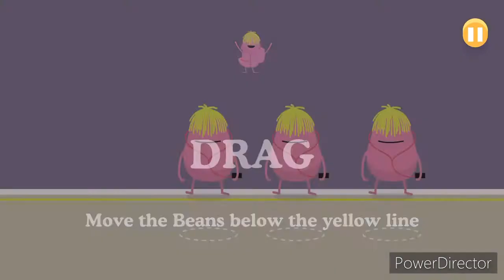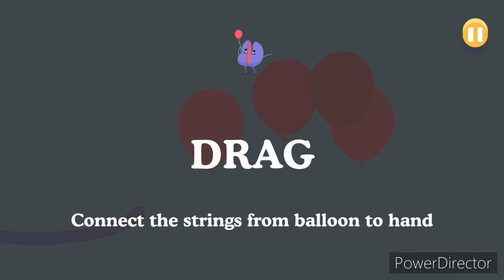DUMB WAYS TO DIE - Gameplay Walkthrough Part 11 (iOS, Android)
🄷🄾🄻🄰 🄰🄼🄸🄶🄾  y Bienvenido a mi canal "𝐆𝐀𝐌𝐄𝐏𝐋𝐀𝐘 𝐈𝐍 𝐌𝐎𝐁𝐈𝐋𝐄" y a un nuevo vídeo espero que les guste el contenido y si es así  deja tu buen like comparte este vídeo con tus amigos y no olvides 𝑺𝑼𝑺𝑪𝑹𝑰𝑩𝑬𝑻𝑬 me ayudarías un montón para seguir haciendo vídeos y cada vez de mejor calidad para ustedes de verdad espero que esta audiencia se convierta como en un 🅵🅰🅼🅸🅻🅸🅰.

🄷🄴🄻🄻🄾 🄵🅁🄸🄴🄽🄳 and Welcome to my channel "𝐆𝐀𝐌𝐄𝐏𝐋𝐀𝐘 𝐈𝐍 𝐌𝐎𝐁𝐈𝐋𝐄" and to a new video I hope you like the content and if so, leave your good like share this video with your friends and don't forget ías would you help me a lot to continue making videos and each time of better quality for you, I really hope that this audience becomes like a 🅵🅰🅼🅸🅻🆈.

📱APP DESCRIPTION

📱 DESCRIPCIÓN DE LA APLICACIÓN

Maneras tontas de morir - Gratis

Descargar en App Store: https: //
Descargar en Google Play - https: //

You've seen the video - now the lives of those charmingly dumb Beans are in your hands.

Enjoy 32 hilarious mini-games as you attempt to collect all the charmingly dumb Beans for your train station, achieve high scores and unlock the famous music video that started it all.

Download the FREE game now to enjoy the new fun and remember,

GAMEPLAY
- Doing your own electrical work? Choose the wires carefully
- Mind the gap! Board the train safely
- Space is no fun without a helmet. Put it on now!
- Stop the clothes dryer. It’s a terrible hiding place!
- Scratched the drug dealer’s ride, now avoid his bat
- Taking expired medicine is not recommended
- Selling your kidneys on the internet? Don’t bleed out!
- Perform a daring rescue from a burning building
- Washing dishes can be deadly! Prevent electrocution
- Remember to stop at level crossings
- Everyone loves bacon! Even rattlesnakes!
- Rotate the wires to complete the circuit
- Only cross at pedestrian crossings
- Remember the sequence for a fireworks show
- Swipe to avoid a prickly crash
- Sprung a leak? Sprint to the shore!
- Tap to tip toe to the ice cream

Ya has visto el video; ahora las vidas de esos encantadores y tontos Beans están en tus manos.

Disfruta de 32 divertidos minijuegos mientras intentas recolectar todos los encantadores y tontos Beans para tu estación de tren, logra puntajes altos y desbloquea el famoso video musical que lo inició todo.

Descarga el juego GRATIS ahora para disfrutar de la nueva diversión y recuerda, mantente seguro en los trenes. Un mensaje de Metro.

COMO SE JUEGA
- ¿Por qué tiene el pelo en llamas? ¡A quién le importa, solo CORRE!
- Limpia rápidamente tu pantalla sin vómito
- Equilibra ese tambaleante devorador de pegamento
- Lanza las pirañas fuera del alcance de esas preciosas partes privadas
- Swat avispas antes de que sea demasiado tarde
- Será mejor que no invites a ese psicópata a entrar
- Retire con cuidado las horquillas de las tostadoras.
- Ayuda a los pilotos autodidactas
- Vuelve del borde de la plataforma, tontos
- Ten paciencia en los pasos a nivel

DUMB WAYS TO DIE - Gameplay Walkthrough Part 10 (iOS, Android)
gameplay in mobil
GAMEPLAY
MOBILE
NOCOMMENTARY
dumb ways
DUMB WAY
dumb ways to die 2 all deaths